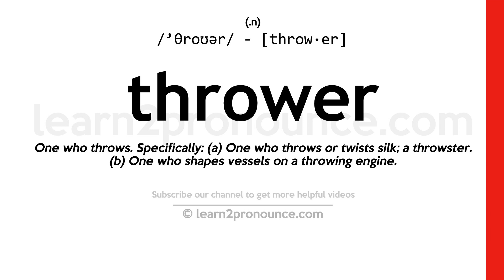Pronunciation of Thrower | Definition of Thrower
Thrower pronunciation | How to pronounce Thrower in English?
/`θroʊər/
Meaning of Thrower | What is Thrower?
(1) (noun) a person who twists silk or rayon filaments into a thread or yarn; (2) (noun) a craftsman who shapes pottery on a potter`s wheel and bakes them it a kiln; (3) (noun) someone who projects something (especially by a rapid motion of the arm);
What is Thrower | Thrower meaning and definition?